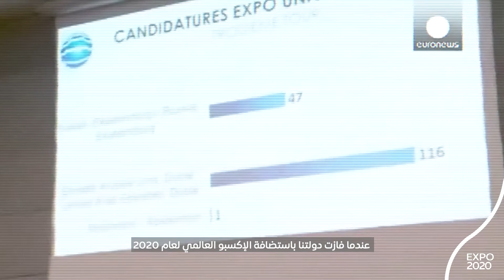رسالة من إكسبو 2020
"عندما نتواصل ونعمل معاً، ونكون كلنا واحد، ما يمكننا تحقيقه جميعاً لا حدود له. وعدناكم وسنوفي.
- تواصل العقول وصنع المستقبل."
رسالة من معالي ريم الهاشمي، وزيرة الدولة لشؤون التعاون الدولي، المدير العام لمكتب.